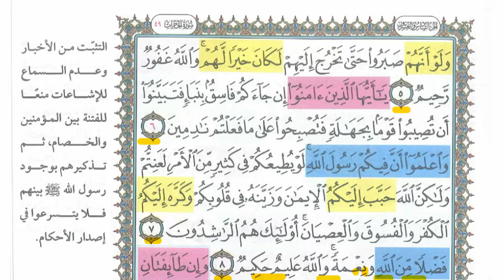تحفيظ سورة الحجرات الآيــ5-8ــات◄التثبت من الأخبار📖دورة حفظ جزء الأحقاف📖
تحفيظ سورة الحجرات الآيــ5-8ــات📖دورة حفظ  جزء الأحقاف📖
 ومادة مساعدة للطالب🌱 للتكرار والسماع والفهم وتعلم التجويد بطريقة ميسرة سهلة
◾والمصحف المقرر للحفظ هو مصحف الحفظ الميسر للشيخ محمد ماضى حفظه الله تعالى
وعناصر الحلقات كالتالي:-
0:00 | تفسير الآيات
4:00 | التدبر والعمل بالآيات
6:00 | التكرار
8:00 | أحكام التجويد